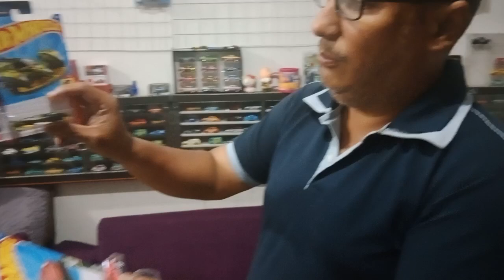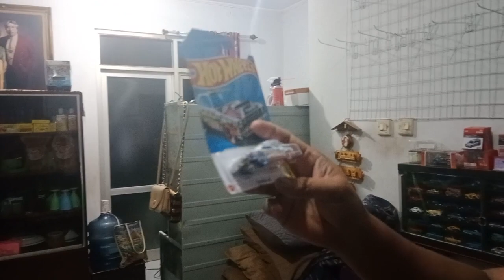Unboxing Lot D 2022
Hari ini kita akan unboxing lagi Lot B 2022. Yang isinya 85% cuan semua.